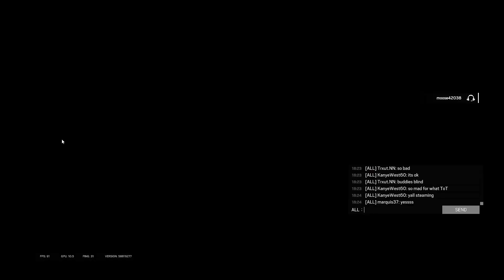Amaru is Slightly Goofy...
Just a clip from a ranked match earlier. Not much else.